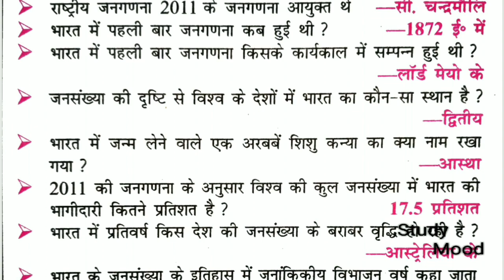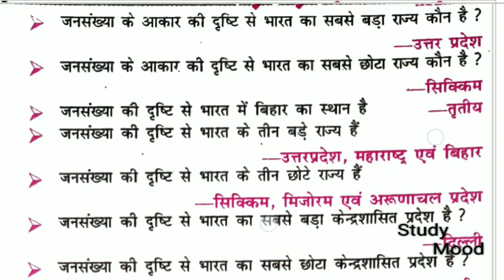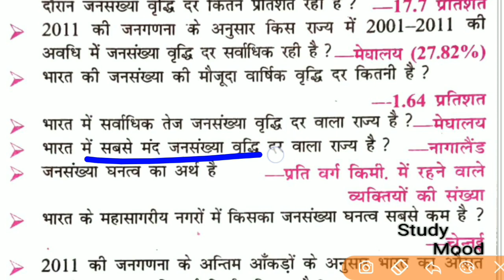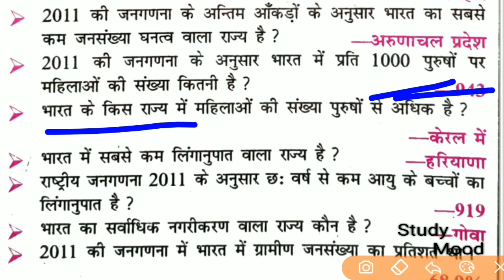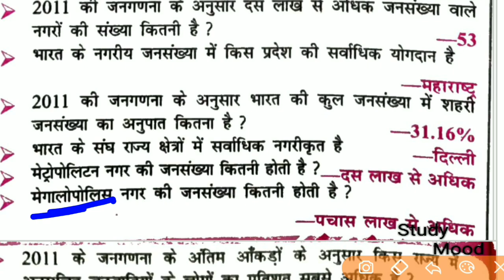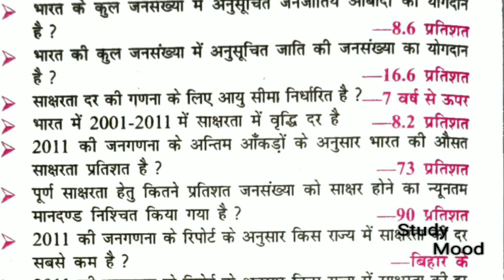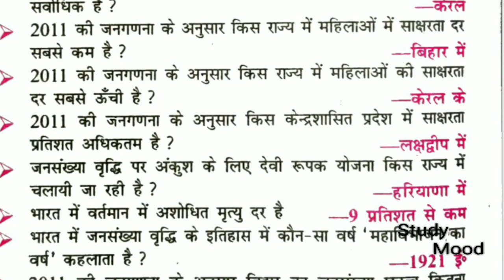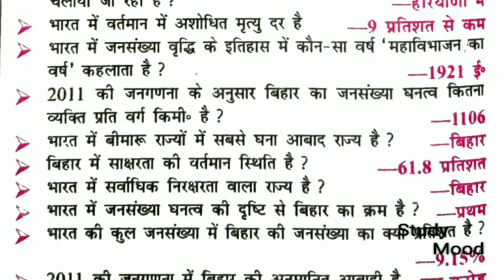भारत की जनसंख्या || 85 अति महत्वपूर्ण प्रश्न || जल्दी रेविशन कीजिये || Indian Geography Questions